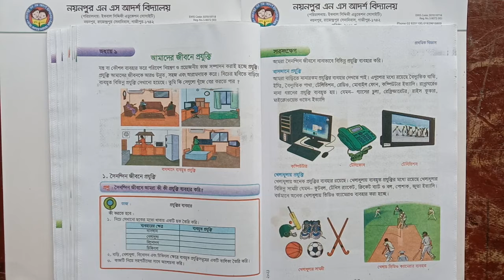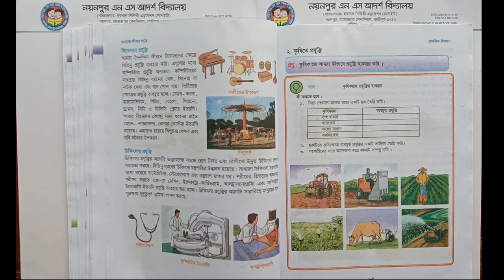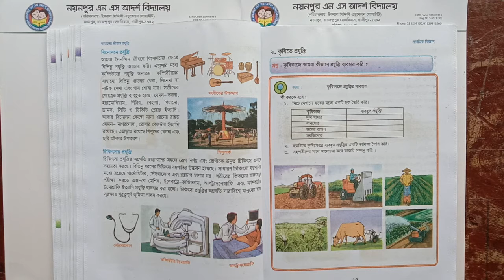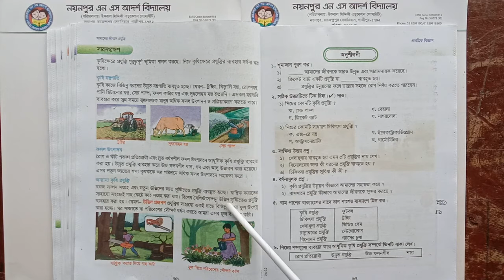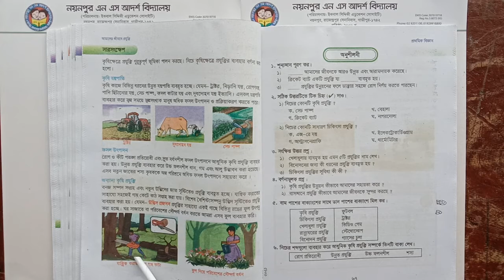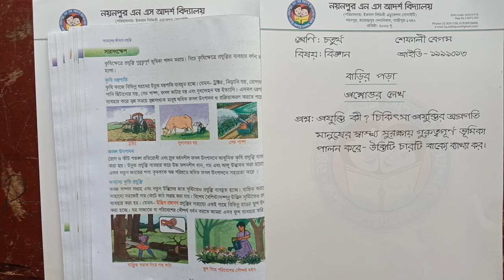আমাদের জীবনে প্রযুক্তি || অধ্যায়: ৯ || বিজ্ঞান || শ্রেণি: চতুর্থ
Shafaly Begum
Asst. Teacher
Nayanpur NS Ideal School